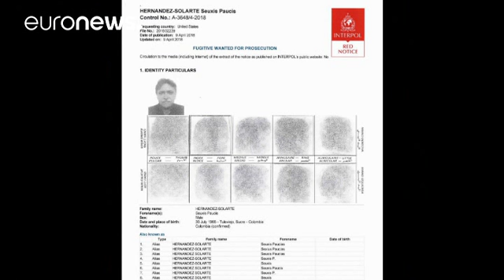Arrestato per narcotraffico leader Farc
Processo di pace a rischio in Colombia…